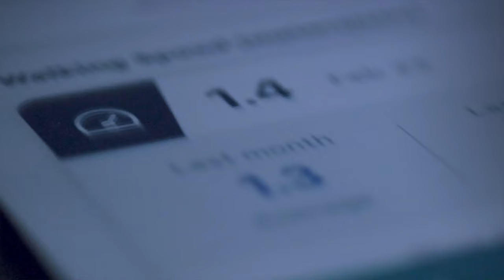From smart knees to artificial hearts: The future of medical implants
Technology is constantly changing, and smart devices aren't just something to carry around in the palm of your hand; some people opt to get smart devices implanted inside their bodies.  Doctors told ABC Action News that innovative medical device implants are the future.